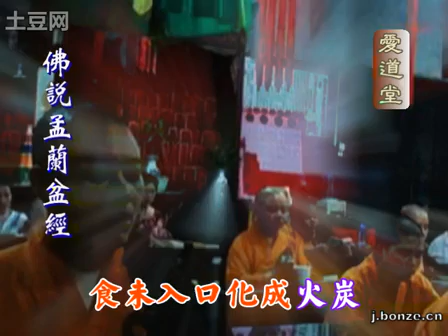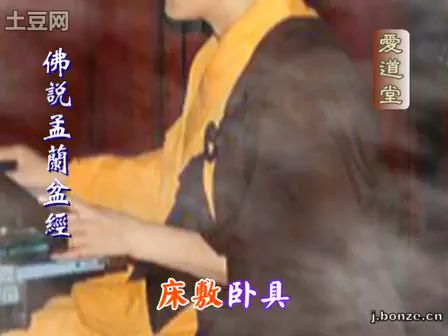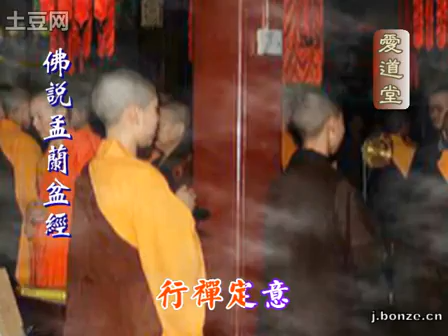佛说盂兰盆经